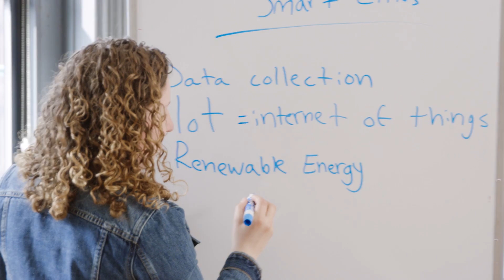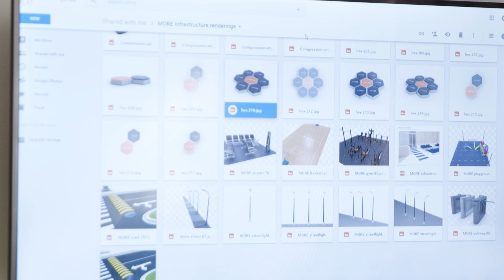This Renewable Energy Startup Turns Soccer Balls and Sidewalks Into Power Sources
As a clean, renewable alternative to dirty kerosene lamps and diesel generators, Jessica O. Matthews, founder of Uncharted Play, invented a groundbreaking energy harnessing and generating soccer ball.